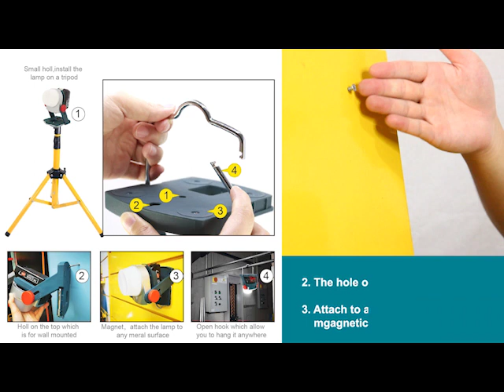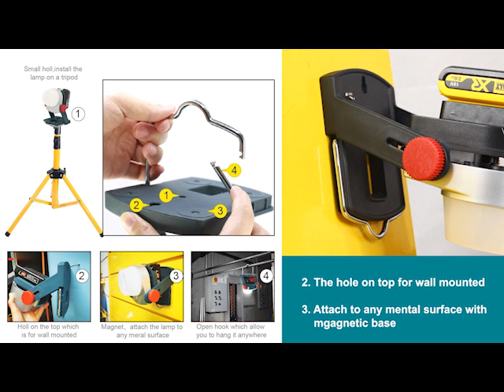18V LED work light produt video detail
20W PRO TOOL UNIVERSAL WORK LIGHT
PRODUCT FEATURES
1- High SMD efficiency lumen output with 1800lm.
2- Interchangeable lithium-ion battery system, Poweres by Bosch / Makita / Dewalt / Milwaukee 18V.
3- Handle and price hook could mount to workshop tripods.
4- Magnetic base keeps both your hands free while working.